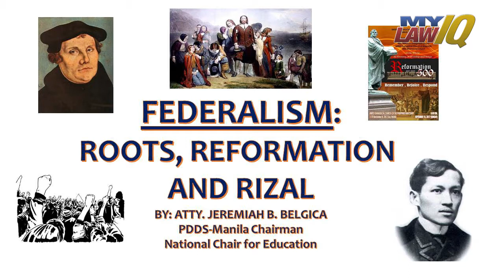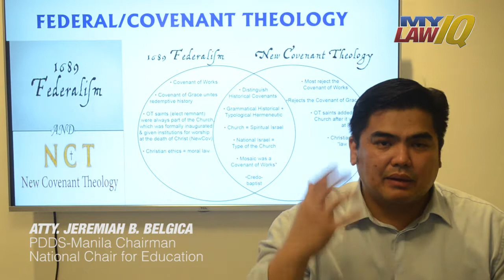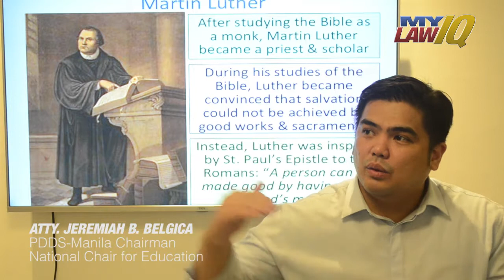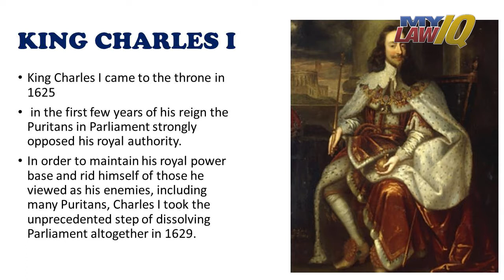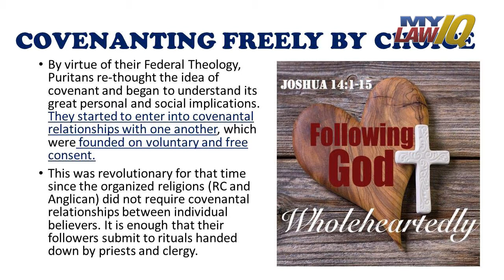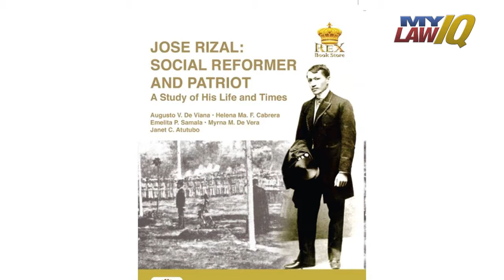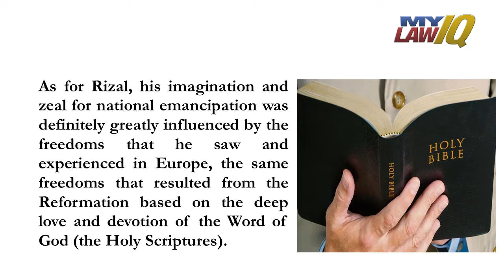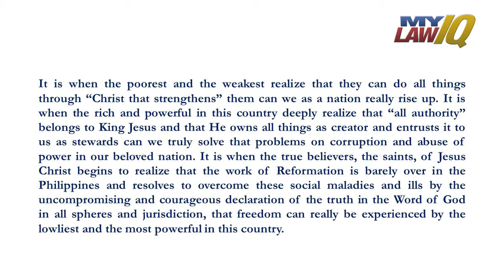MYLAWIQ - Federalism, Roots, Reformation and Rizal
Pag usapan natin ang Federalismo, ang kasaysayan nito hanggang sa mga ideya at paniniwala mismo ni Dr. Jose Rizal